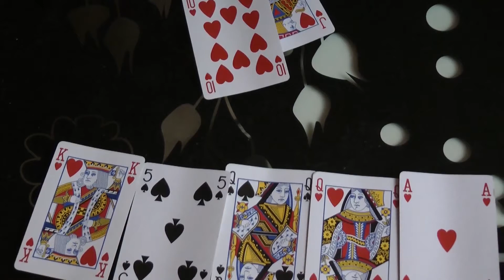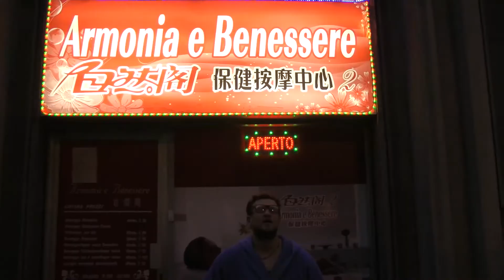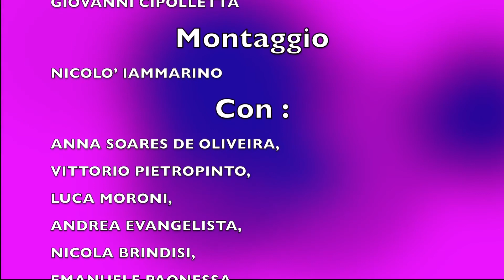TRASHVILLE- ep. 0 - QUEL BELBRUTTO VIZIO (2013)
SCORRETTO X RISPETTO
N.B.: NON SOTTOVALUTARE L'AVVISO INIZIALE
La prima web serie dove la vita dei personaggi si mescola inevitabilmente e pericolosamente con quella degli interpreti.
TRAMA PUNTATA: La paura non serpeggia tra i violenti e gli stolti, che la prenderanno a vizio senza mai subirne causa ed effetto.                                                        E' l'oblio il rischio dove tutti cadranno, alla ricerca del proprio io, per salvare il proprio Ego.
E se Seneca fosse stato un mandingo?  E se Sheva fosse stato un ermafrodite, amico di Aristotele? E Buffon fosse diventato Dida, copulando con Platone? Il Milan avrebbe comunque vinto la Champions nel 2003?
DA UN'IDEA DI Rocco Marino
UNA PRODUZIONE Veleno Production